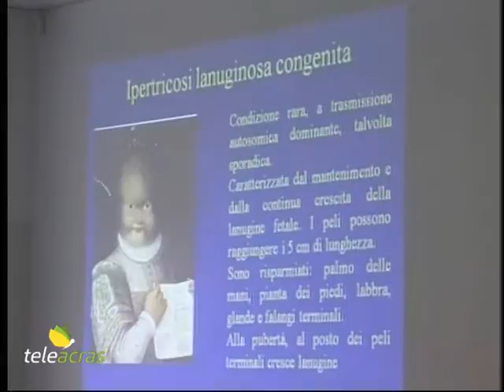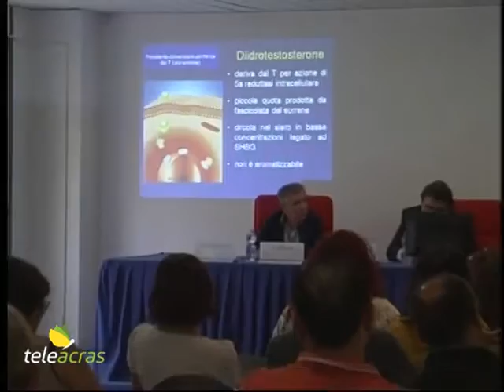Teleacras - Concluso il "Diabetologia pediatrica"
Ad Agrigento, nella sala conferenze dell’ospedale “San Giovanni di Dio”,  si è conclusa oggi la due giorni di un corso di Diabetologia ed endocrinologia pediatrica rivolto a pediatri ospedalieri, neonatologi, pediatri di libera scelta, infermieri professionali e psicologi, e diretto dal primario di Pediatria ad Agrigento, al “San Giovanni di Dio”, Giuseppe Gramaglia. Tra i temi affrontati vi sono state le patologie endocrinologiche come la sindrome adrenogenitale, l'ipotiroidismo, la pubertà precoce e il dovere in età pediatrica tra diagnosi precoce, trattamento terapeutico e le nuove tecnologie valide al suo trattamento.